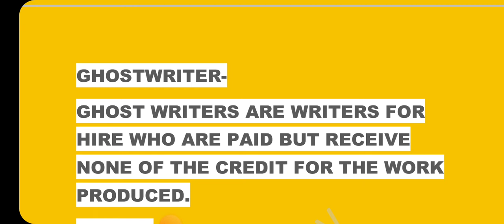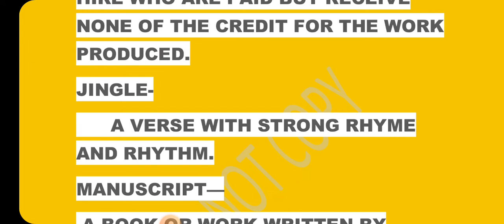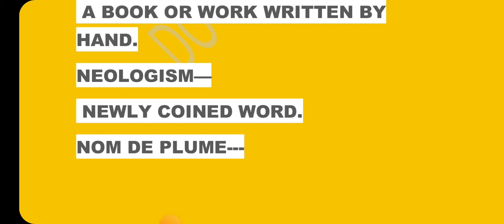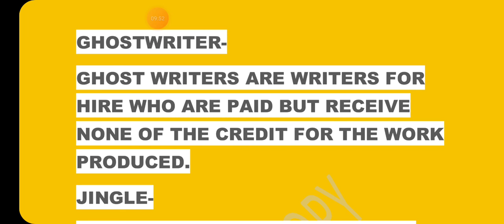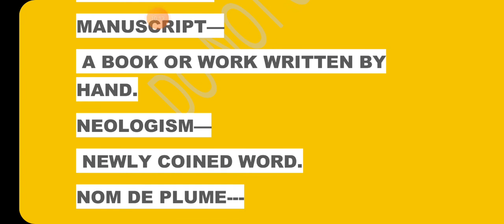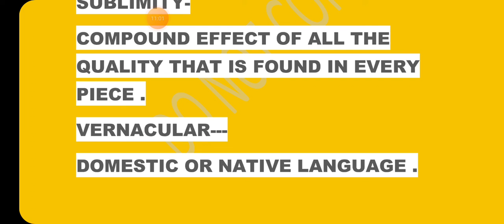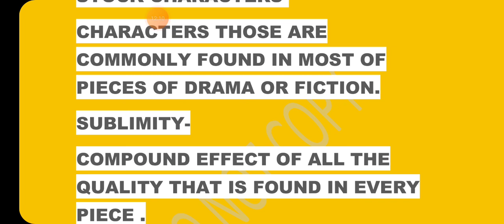MISSION UP TGTENGLISH2022 literaryterms ghostwriter Jingle StockCharacters Sublimity Neologismetc.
MISSION UP TGT ENGLISH 2022 Top 5 Classes Wordsworth , Galsworthy,   Milton, Shakespeare & Lit.Terms
अगर आपने इन  पांच CLASSES को अच्छी तरह से तैयार कर लिया तो समझो LITERATURE का PART आपने पूरी तरह तैयार कर लिया !

By Dr.S.Goswami
UP TGT ENGLISH NOTES PRICE 👉
2000 Only

UP PGT ENGLISH NOTES PRICE 👉
3500 Only

UP TGT ENGLISH COMPLETE RECORDED CLASSES & NOTES @ 2500 ONLY.

UP LT GRADE & TGT ENGLISH DEMO CLASSES LINKS- 👉

TGT . PGT. LIVE CLASSES & POINT TO POINT NOTES.
BY 👉 Dr.Sachin Goswami
16 Years Experience of teaching in Degree College.
Writer of more than 50 Books.
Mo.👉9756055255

GIC.LECTURER ENGLISH
JUNIOR ASSISTANT TEACHER ENGLISH
KVS
NVS
DSSSB
NTA UGC  NET
B.Ed
SUPER TET